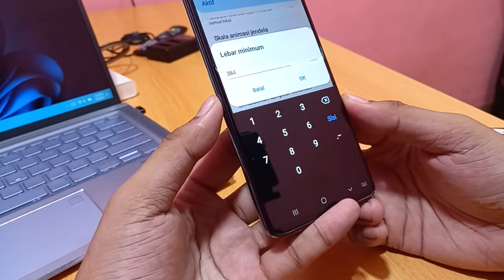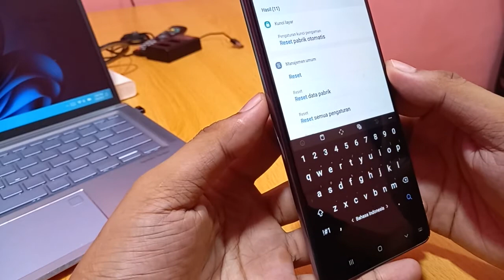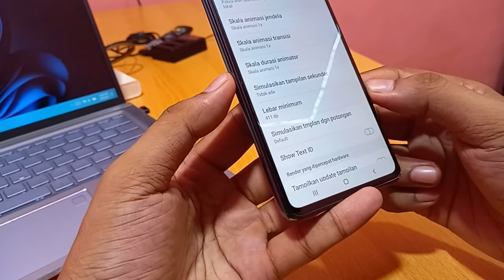Cara menghilangkan dpi hp samsung